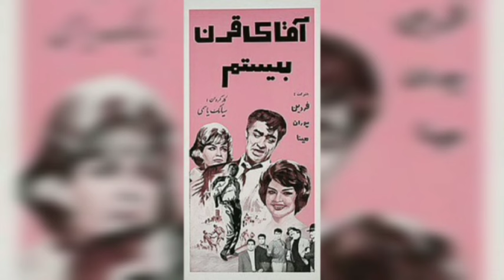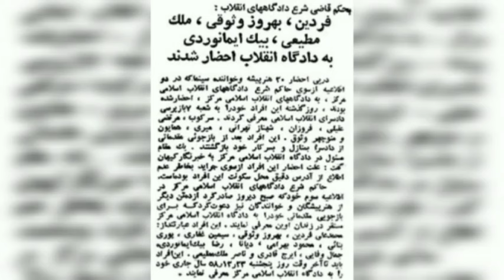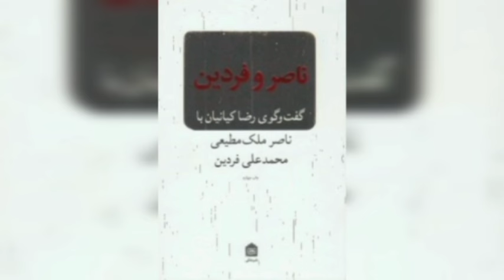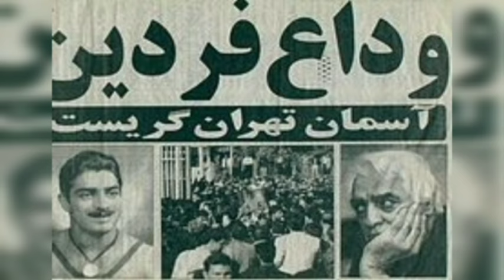فردین | محمدعلی فردین و رازهای نگفته در مورد این بازیگر معروف!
محمدعلی فردین از قد بلندترین بازیگران ایرانی متولد ۱۵ بهمن ۱۳۰۹ است، وی هنرپیشه، کارگردان سینما و هم چنین کشتی‌ گیر ایرانی بوده است. شاید برای شما هم جالب باشد که بدانید وی با دعوت اسماعیل کوشان و نقش آفرینی در فیلم (چشمه آب حیات) وارد دنیای بازیگری شد. این موضوع را هم باید افزود که این هنرمند قبل از عرصه سینما در ورزش کشتی به صورت گسترده ای فعالیت داشت و در قهرمانی جهان ۱۹۵۴ به مدال نقره دست یافت.

جالب است که بدانید ایشان از کودکی عاشق نقاشی و شنا بود و در اوقات فراغت خود به باشگاه نیرو می رفت تا در کنار شنا، ژیمناستیک نیز کار کند. البته در سن ۱۳ سالگی، به رشته وزنه برداری گرایش پیدا کرد و در این حرفه فعالیت خود را شروع کرد و مدتی بعد از آن به پیشنهاد کیومرث ابوالملوکی وارد رشته کشتی شد. در نهایت این موضوع را هم باید افزود که ایشان یکی از هنرمندان بزرگ و پرافتخار ایران می باشد.

سلامی به وسعت خلیج همیشه فارس به همه ایرانیان و هم وطنان عزیزم در جای جای این کره خاکی❤️
به کانال یوتوبی (تاریخ ایران) خوش اومدید. کانالی که قراره توش به بخش های پنهان تاریخ ایران بریم و ببینیم در طول این سال ها براین سرزمین چه ها گذشته.

من رضا هستم یک ایرانی که در دل غربت هیچ وقت نمیتونستم از تاریخ ایران عزیزمان بگذرم واسه همین تصمیم گرفتم کانال تاریخ ایران رو بزنم تا شما رو بیشتر با تاریخ شفاهی ایران و تاریخ ایران از قاجار تا پهلوی آشنا کنم
ویدیوهایی که توصیه میکنم حتما ببینید❤️❣️
اقدامات گسترده رضا شاه در راستای خدمت به ایران که خیلی ها دوست ندارند شما بدانید!!

رضا شاه پهلوی|ثروت عجیب و غریب رضا شاه در هنگام مرگ که اگر بدانید مغزتان سوت میکشد!!

تاریخ پهلوی
محمدرضا شاه پهلوی
رضا شاه پهلوی
خاندان پهلوی
محمدرضا پهلوی
محمدرضا شاه پهلوی را بهتر بشناسیم
رضا شاه کبیر
فرزندان محمدرضا شاه پهلوی
سرنوشت فرزندان رضا شاه
رضا شاه چگونه به قدرت رسید
خدمات رضا شاه پهلوی به ایران
محمدرضا شاه و فرح
خروج شاه از ایران
مستند محمدرضا شاه
ایران قبل از انقلاب
رضا شاه
رضا پهلوی
محمدرضا پهلوی قبر
خدمات محمدرضا شاه
تاریخ پهلوی